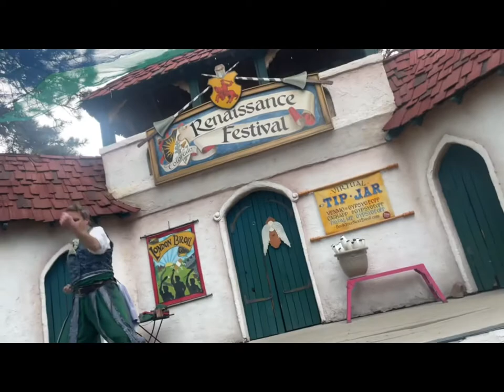Renaissance Fair!! July 2022 )) @D-Jay Vlogs